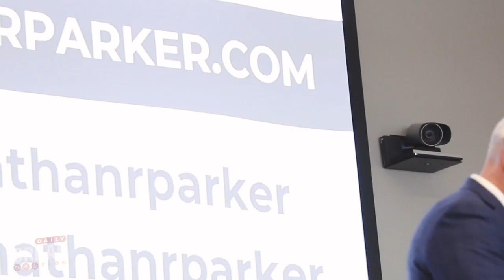4 Keys to Conversation | The Daily Bread | Ep. 140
In this episode, Jonathan Parker gives us the 4 keys to having AMAZING conversations no matter whom you're conversing with.